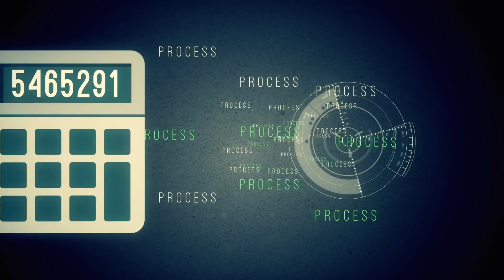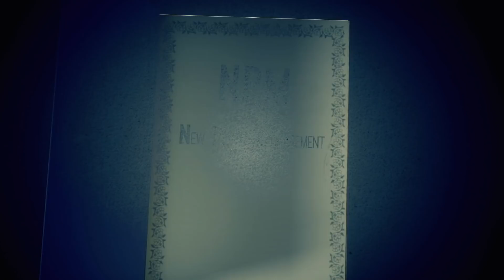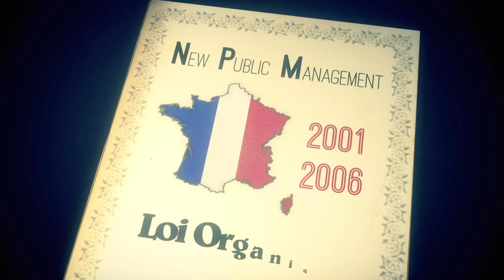Gouvernés par les nombres ? Échecs et maths. - DATAGUEULE 76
Le mot "statistiques" vient de l'allemand “staatwissenschaft”, qui signifie “la science d’État”.
Si les data sont effectivement des outils efficaces pour nous aider à saisir le fonctionnement d’un monde toujours plus complexe, leur utilisation est-elle adaptée à chacune des facettes du réel ? Nos États intègrent peu à peu une logique d’optimisation à tout prix, multipliant les similitudes avec le modèle des lois du marché. Comme si ces dernières étaient les plus à même de prendre des décisions démocratiques.